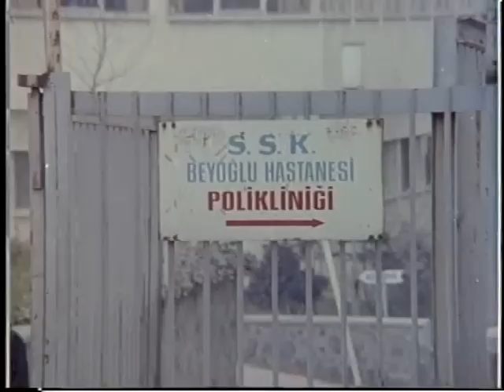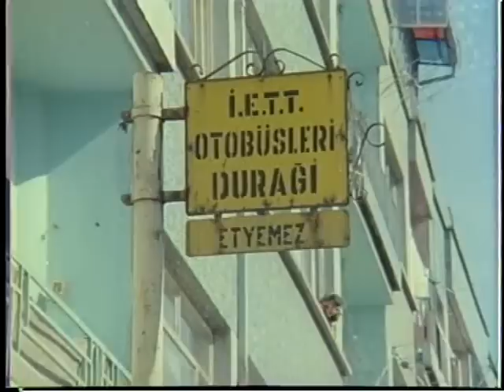Aslan Bacanak (1977) - Zeki Alasya & Metin Akpınar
Filmde, bir adamın âşık olduğu kızın ağabeyiyle yaşadığı problemler anlatılır. Minibüs şoförü olan Selim yeni bir mahalleye taşınır. Bir süre sonra mahallede yaşayan Zeynep’e âşık olur ve ona evlenme teklif eder. O da ağabeyini ikna etmesi şartıyla kabul eder. Selim, Zeynep’le evlenebilmek için kabadayı ağabeyi Halim’i ikna etmeye çalışacaktır.

Aslan Bacanak filmi oyuncuları; Zeki Alasya, Metin Akpınar, Gölgen Bengü, Perran Kutman, Turgut Boralı, Cevat Kurtuluş.

 Yapımcılığını Hürrem Erman'ın yaptığı Aslan Bacanak filminin yönetmeni Zeki Alasya'dır.